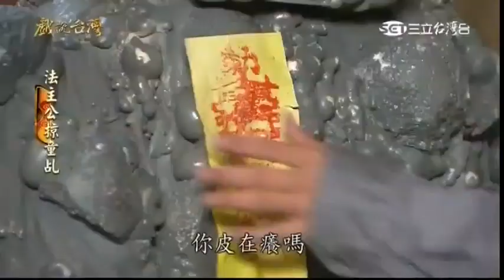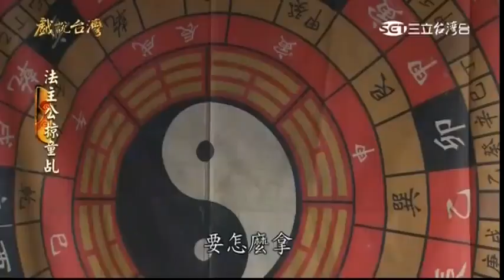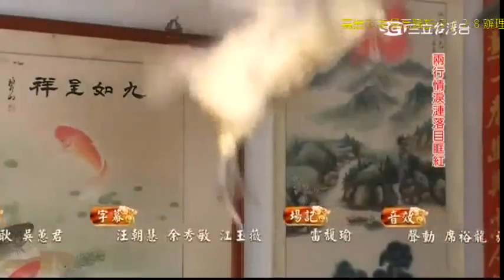戲說台灣-法主宮抓童乩 09 集【 ☆ 亮 亮 の 家 族 ★ 】